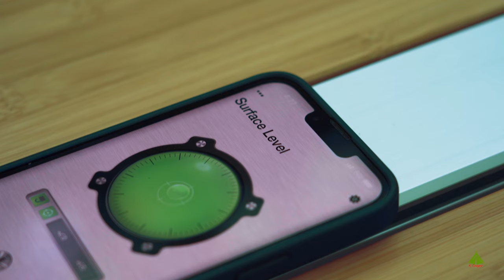Relaxing Camping Forest | SpringbarTraveler Tent | K- Camper, ( ASMR )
This story is about camping in Burke Lake Forest, Virginia.

* Solo Stove Campfire Stove
* Oil Burning Lantern
* Helinox Cot One
* Goal Zero Lighthouse
* RTIC Jug with Handle
* Panini Press Sandwich Maker

Camera gear
Sony A7c , Sony A7M3 , 16~35 GM , 24~105 G ,

Microphone :
Rode VideoMic GO II
DRON :